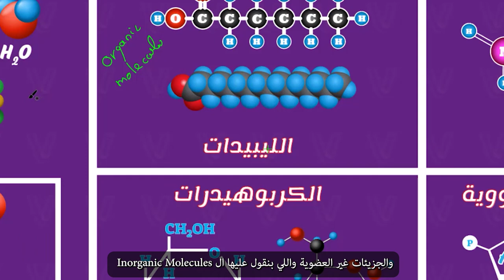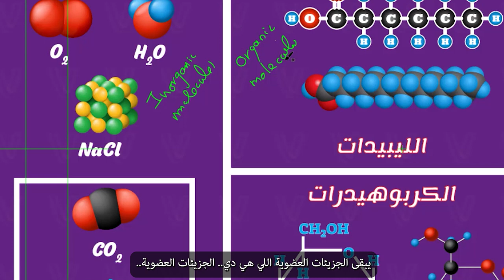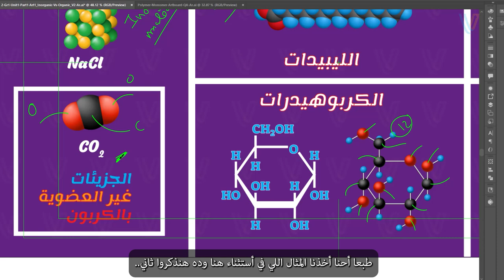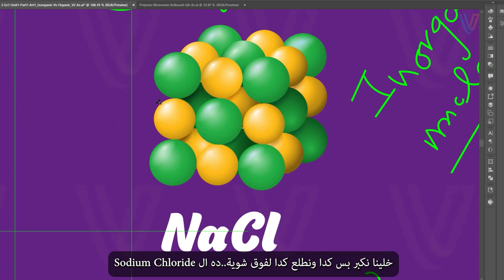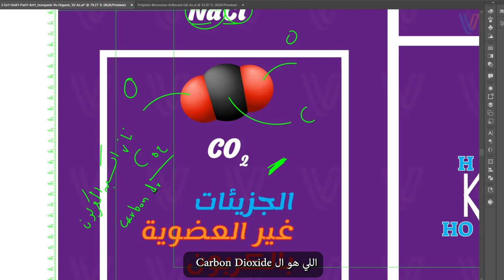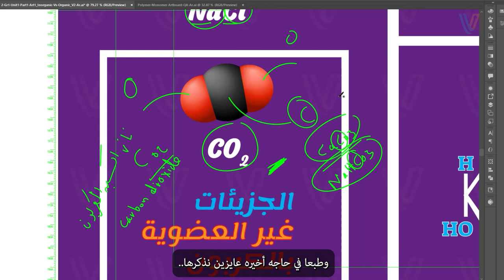الجزيئات غير العضوية في جسم الإنسان | الجزيئات العضوية وغير العضوية | الجزء الأول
ملخص الفيديو
الجزيئات غير العضوية والجزيئات العضوية هما النوعيين الرئيسيين للجزيئات في أجسامنا
هنذكر الفرق ما بينهم من ناحية أعداد وأنواع العناصر اللي بتدخل في تركيبهم
هنتكلم بردوا عن أمثلة للجزيئات غير العضوية زي الأوكسجين والمياة
وهنذكر بعض الأمثلة للجزيئات غير العضوية
واللي بتحتوي على ذرات الكربون زي ثاني أكسيد الكربون
وغيرها من المركبات اللي موجوده في جسم الإنسان

تفصيل الفيديو
في نوعين أساسيين من الجزيئات موجوده في أجسامنا
هي الجزيئات العضوية  والجزيئات غير العضوية
المركبات أو الجزيئات غير العضوية بتختلف عن الجزيئات العضوية بأن
دايما بيكون فيها عدد محدود من الذرات مقارنة بالجزيئات العضوية.
الحاجة الثانية أن الكربون مش بيكون أساسي في تركيبها ده بإستثناء بعض المركبات
فالجزيء اللي قدامنا ده هو الأوكسجين وهو جزيء غير عضوي
بيتكون من ذرتين من الاوكسجين والمركب الثاني هو المياه
وهو عبارة عن ذرتين من الهيدروجين مع ذرة أوكسجين

أما المركب الثالث هو ملح الطعام وده بيتكون من
 ذرات الكلورين مرتبطه مع ذرات الصوديوم بروابط أيونية

المركبات دي زي ما شفنا مش بيدخل فيه في تركيب جزيئاتها ذرات كربون
أما في الجزء اللي تحت ده هنلاقي ثاني أكسيد الكربون وده بيحتوي على ذرة كربون
وبالرغم أنوا  بيحتوي على ذرات الكربون لكن بنصنفوا كمركب غير عضوي زي
كربونات الكالسيوم وبيكربونات الصوديوم اللي موجوده في أجسامنا
اللي عايزين ناكدوا في الجزء ده أن معظم المركبات
اللي فيها ذرات كربون هي مركبات عضوية بإستثناء مركبات قليلة في أجسامنا